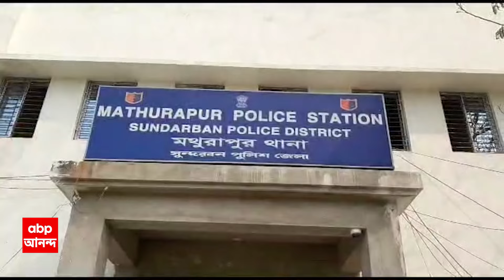Calcutta HighCourt:মথুরাপুরের TMC প্রার্থীর বিরুদ্ধে টাকা নয়ছয়ের মামলায় ফের পুলিশের ভূমিকায় প্রশ্নের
ABP Ananda LIVE: ভূপতিনগরের ঘটনায়, অভিযুক্তর স্ত্রীর অভিযোগের প্রেক্ষিতে অনুসন্ধান না করেই FIR দায়ের করে দিলেন। আর এক্ষেত্রে অভিযোগের একমাস পরও FIR করা হবে কিনা, সিদ্ধান্তই নিতে পারল না পুলিশ। মথুরাপুরের তৃণমূল প্রার্থীর বিরুদ্ধে টাকা নয় ছয়ের মামলায় ফের একবার পুলিশের ভূমিকা নিয়ে প্রশ্ন উঠল। ভূপতিনগরকাণ্ডের প্রসঙ্গ টেনে পুলিশকে কড়া বার্তা দিলেন বিচারপতি। পাশাপাশি শোকজ করা হয়েছে মথুরাপুর থানার OC-কে।